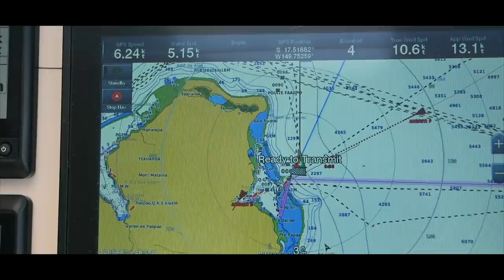Life As A Sailing YouTube Couple- What's It Really Like? | Gone With The Wynns & Ruby Rose | Part 3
Episode 3 of our amazing time with Nikki and Jason.

This week Nikki and Jason rush to get their latest Gone with the Wynns episode out for their fans and followers. Remote living  isn’t always easy, and our friends struggle with poor internet speeds and a deadline.

But for every down there is an up and once their work is done we get to sit, chill and enjoy this remote paradise.